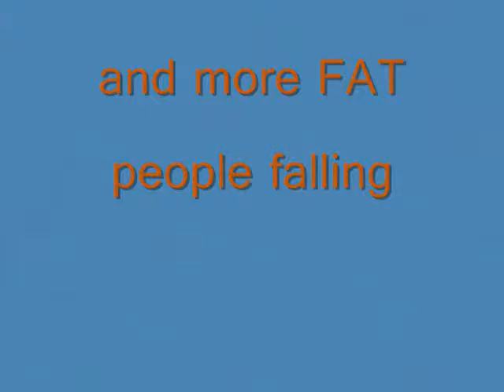CRAZZY MOVIE RENEWED trailor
it's coming soon